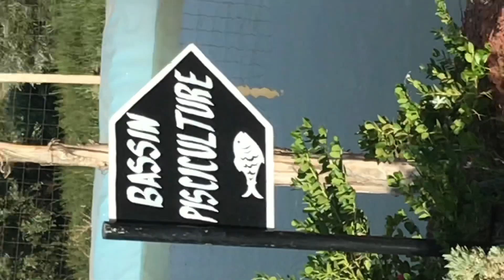Tahnaout , les alentours de Marrakech